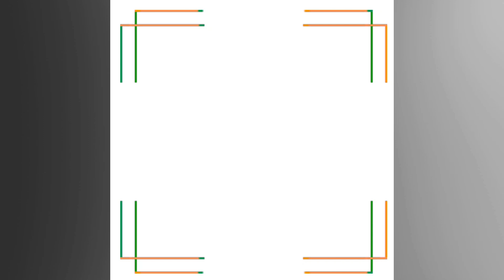[PUBG] Erangel Game OMG!! One Grenade 2 Players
Sharing of our passion in games!
Not the best but hope you enjoy our humble sharing.